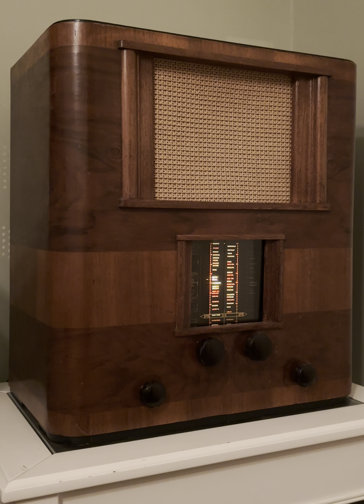The speech of King George VI on D-Day, playing on a Bush SW43 radio dating to 1937.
The King’s speech on D-Day, June 6th 1944.

This is the oldest radio in my collection, the Bush SW43 dating to 1937. The radio is in full working order, having had all of the usual capacitors changed. However, at some point in it's long history this set, which has a walnut case, has had a modification with the output valve type having been charged.

The Bush SW43 is a five valve (including the full wave rectifier which is not visible in my image) super heterodyne AC mains receiver. In original configuration it boasted a high power (for the day) Mullard PENB4 output valve and a Rola electro magnetic dynamic loudspeaker.

In 1937 this set cost 12 Guineas, which is the equivalent of about £1070 in 2024. Hence a set of this type was a huge investment, and as such out of the reach of the majority of the UK population.